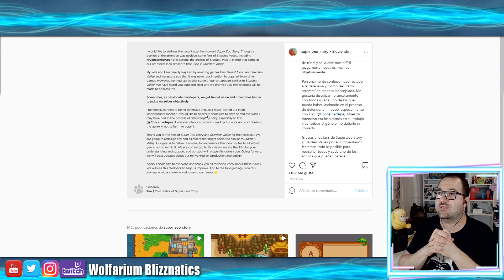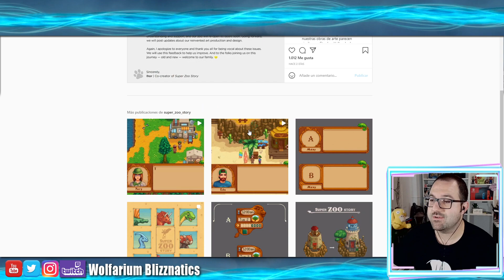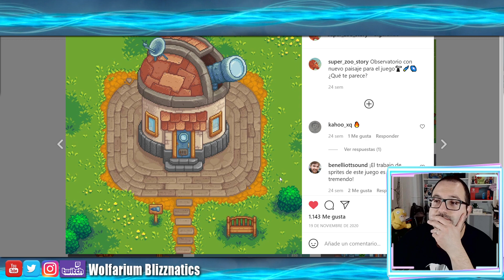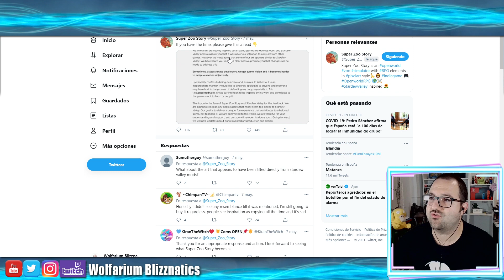STARDEWVALLEY VS SUPERZOOSTORY COPIA O INSPIRACION LA POLEMICA ESTA SERVIDA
Hago Directos en Twitch normalmente sobre las 22h hora española:
Voy avisando los directos en Twitter

Los juegos que compres con este enlace apoyaran a Wolfarium Blizznatics, será de gran ayuda para continuar creciendo. ¡GRACIAS!

STARDEWVALLEY VS SUPERZOOSTORY COPIA O INSPIRACION LA POLEMICA ESTA SERVIDA Gameplay en español. Wolfarium Blizznatics

*Configuración PC:

-Procesador: Intel i7 6700 4Ghz (Skylake)
-Placa Base: Asrock Z170 PRO4S ATZ LGA1151
-Memoria Ram: Kingston 16GB DDR4 2133MH HyperX Fury
-Gráfica: Gigabyte NVIDIA GTX 1060 WF2 OC 6GB DDR5
-Fuente: Corsair VS650 650w
-Caja ATX: NOX Coolbay ZX
-HDD: Seagate 1TB 7200rpm 64MB Sata3